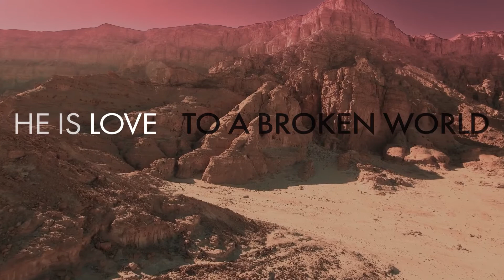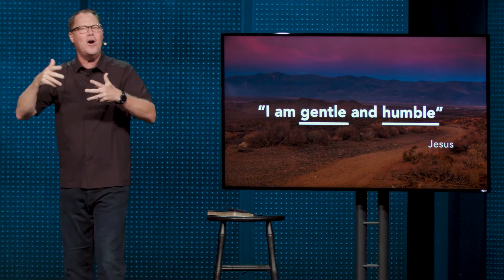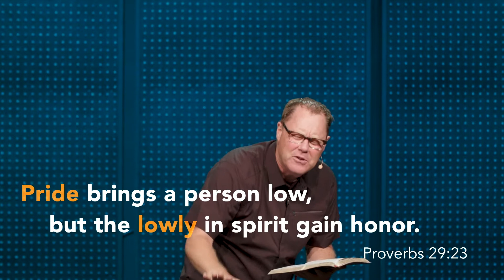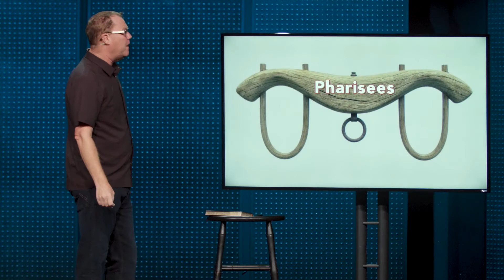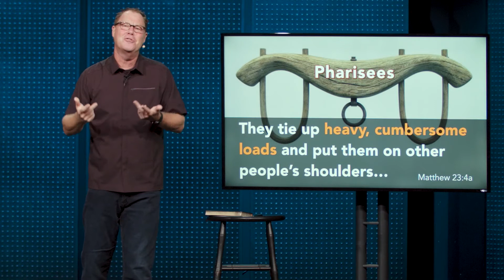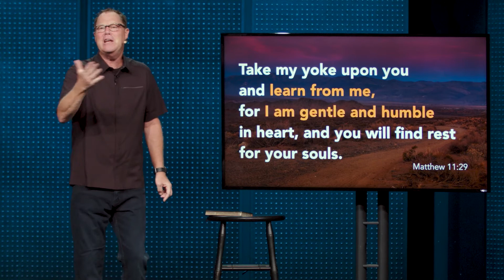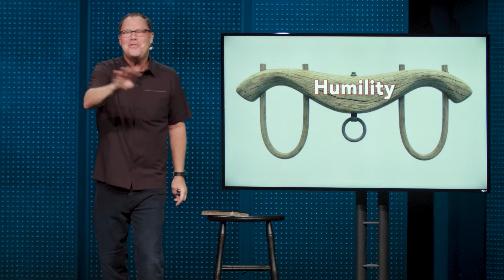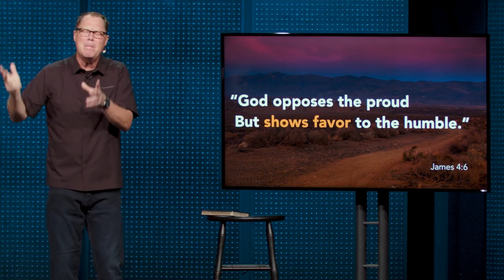Humble Jesus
Senior Pastor Jeff Manion shares how Jesus described himself as gentle and humble. Through this conversation, we discover Jesus’ invitation to rest as we come to him and learn from him. We are encouraged to recognize the heavy loads we have taken on that are not from God.
Matthew 11:28-30